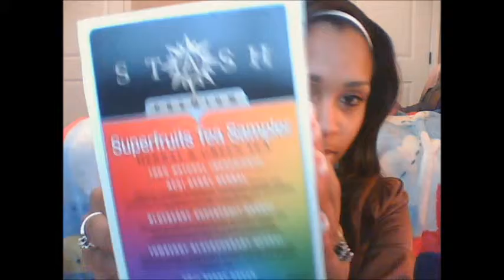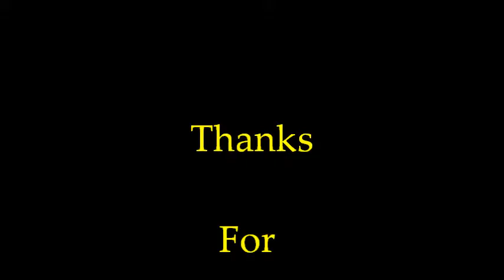November Favorites 2012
Urban Decay
eye liner
Stash fruit tea
eos lip balm
Revlon lip gloss
Victoria secrets lip gloss
wet n Wild eye brow pencil
Propel Water Cranberry Lime
Ribbon Candy
Hard Candy Concealer Tan
NYX Lip Liner Dolly Pink
Bio silk Flat Iron

Instgram:
Misstexasdiamond

Crafts By:
Diva.LiciousCrafts

This is an old video that i found sitting on my computer. I wanted to get it edited and upload on YouTube . Even tho it is from 2012. I hope you guys don't mind. :)